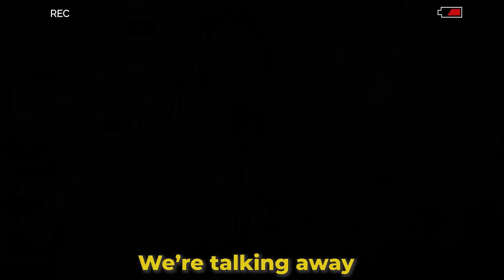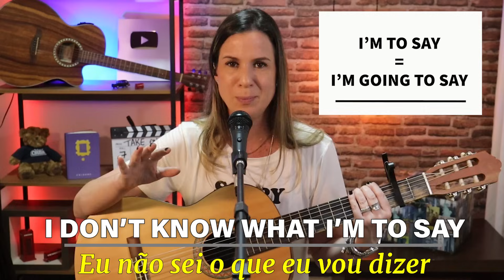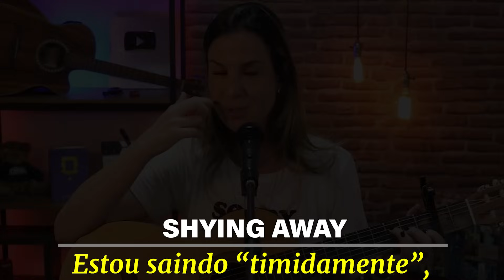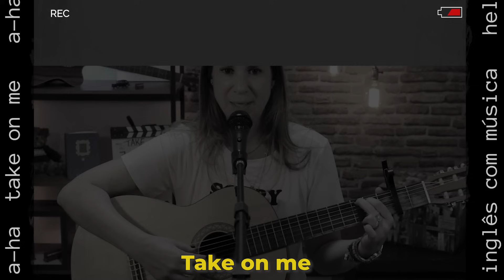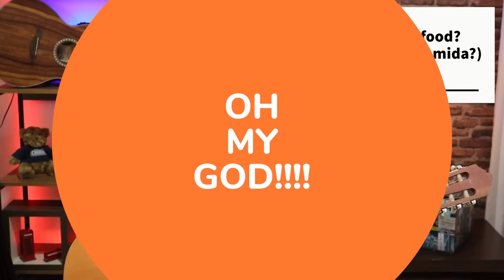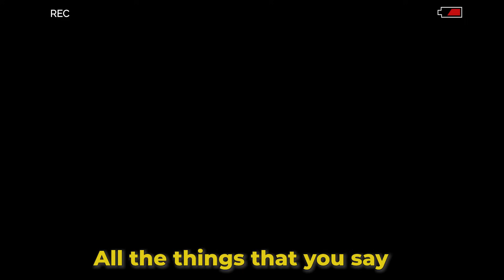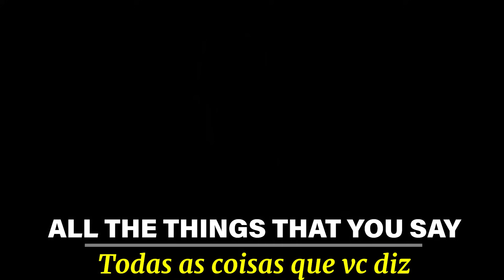APRENDA INGLÊS COM MÚSICA - Take On Me - A-Ha.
Essa é a sua chance de dar o primeiro passo rumo à fluência no inglês de forma natural e prazerosa.

See you!🤗